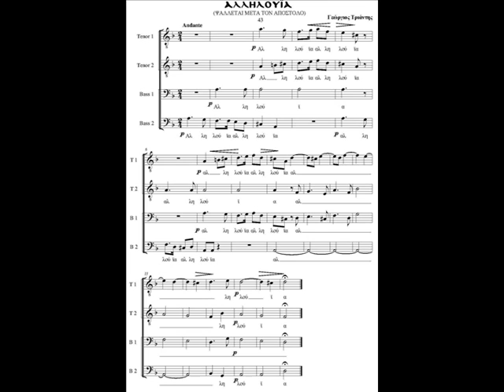Αλληλούια: Γ. Τριάντη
ΠΟΛΥΦΩΝΙΚΗ ΕΚΚΛΗΣΙΑΣΤΙΚΗ ΜΟΥΣΙΚΗ
GREEK POLYPHONIC CHURCH MISIC

"Alleluia"
by George Triantis